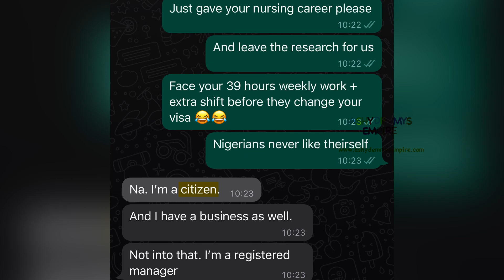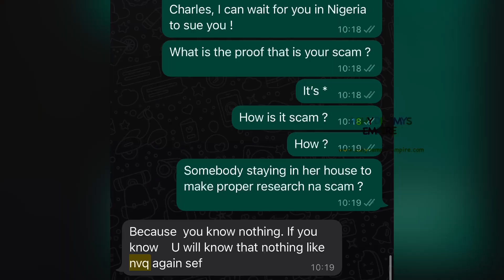EPISODE 5: THE UK CITIZEN THAT REACHED OUT | NEW CARE HOMES IN THE UK WITH TIER 2 VISA SPONSORSHIP